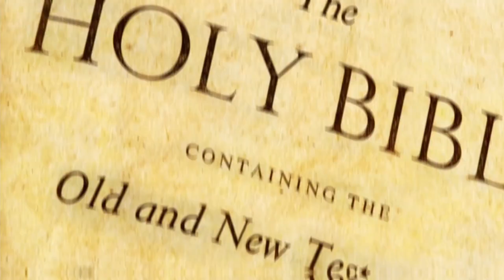Ted Wilson Upholds the Trinity - Nader Mansour